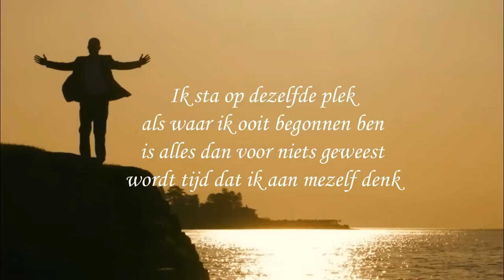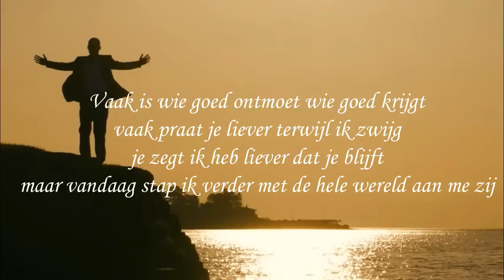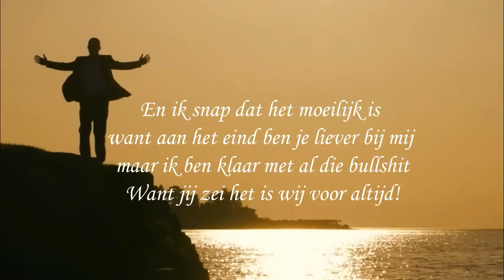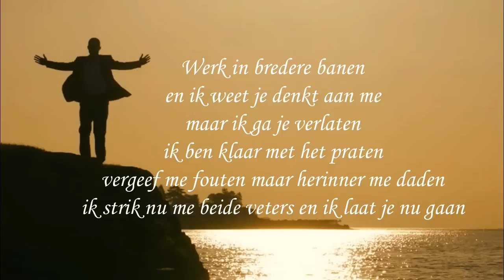Ik Laat je Gaan - Clarance ft. Dizziple (Rap,Dancehall,Bubbling,LatinHouse,OfficialMusicVideo)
Nieuwste track van Clarance ft. Dizziple - Ik Laat je Gaan.

Vocals: Clarance
Vocals/ Rap: Rowan Bosma
Muziek/ Productie: Lennart Borg/ Clarance
Mixing: Lennart Borg

Mijn laatste nummer gemaakt in Nederland. een nieuw begin in Suriname.